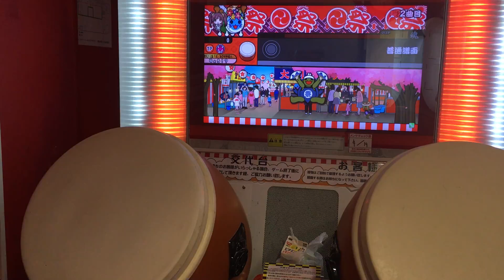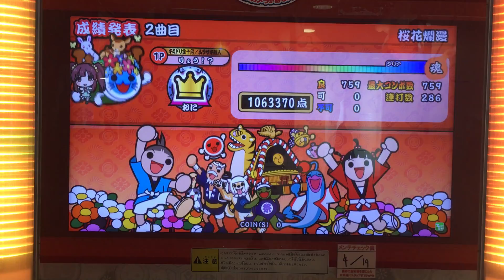【太鼓の達人】桜花爛漫(達人譜面) (おに) 全良 手元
~OPEN~
player：りょう！？

天井点：1043870点＋連打
難易度：★×8
最大コンボ数：759
BPM：170

12分のとこ焦ってちょっとだけ荒ぶってる